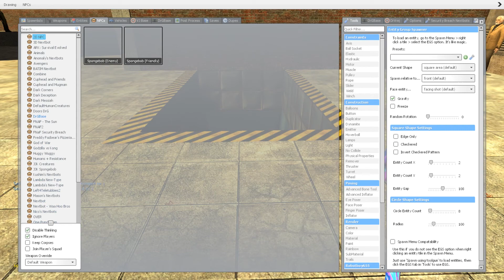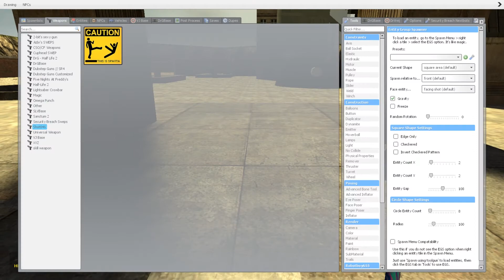Who is the Strongest Dark Corners vs PNG spong - Garry's MOd